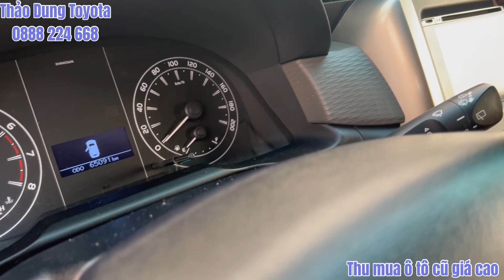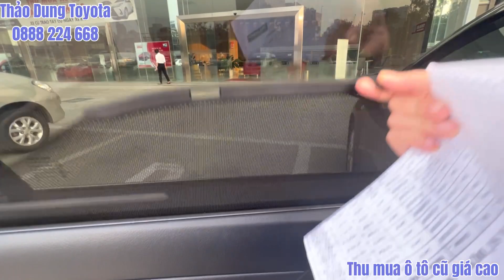Giá xe ô tô cũ Toyota Tân Cảng mới nhất|thu mua ô tô cũ giá cao|xe cũ tphcm giá rẻ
✔️ 𝐌𝐮𝐚 𝐛𝐚́𝐧 𝐭𝐫𝐚𝐨 đ𝐨̂̉𝐢 𝐱𝐞 𝐓𝐨𝐲𝐨𝐭𝐚 𝐦𝐨̛́𝐢 𝐯𝐚̀ 𝐪𝐮𝐚 𝐬𝐮̛̉ 𝐝𝐮̣𝐧𝐠 các hãng
✔️ 𝐓𝐡𝐮 𝐱𝐞 𝐜𝐮̃ 𝐠𝐢𝐚́ 𝐜𝐚̣𝐧𝐡 𝐭𝐫𝐚𝐧𝐡
✔️ 𝐓𝐮̛ 𝐯𝐚̂́𝐧 𝐭𝐚̀𝐢 𝐜𝐡𝐢́𝐧𝐡, 𝐛𝐚̉𝐨 𝐡𝐢𝐞̂̉𝐦 𝐭𝐡𝐚̂𝐧 𝐱𝐞, 𝐩𝐡𝐮̣ 𝐤𝐢𝐞̣̂𝐧 𝐜𝐡𝐢́𝐧𝐡 𝐡𝐚̃𝐧𝐠
📌 Địa chỉ: 220 Bis Điện Biên Phủ, P.22, Q. Bình Thạnh, TP.HCM
📞Thảo Dung 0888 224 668